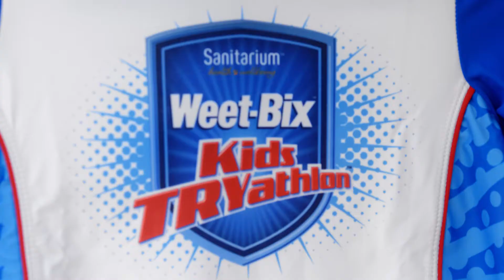Weet-Bix Kids TRYathlon Schools Video 2017/18 series